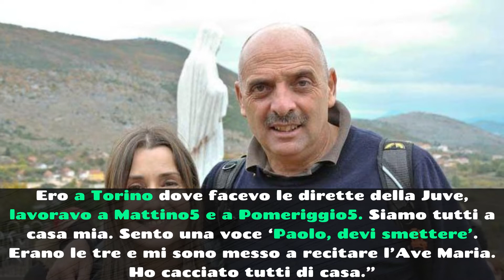Paolo Brosio racconta la sua conversione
Paolo Brosio racconta la sua conversione, avvenuta nel periodo piu'buio della sua vita. Dall'inferno alla redenzione, il popolare giornalista racconta la sua promessa davanti alla Madonna avvenuta ormai alcuni anni fa.